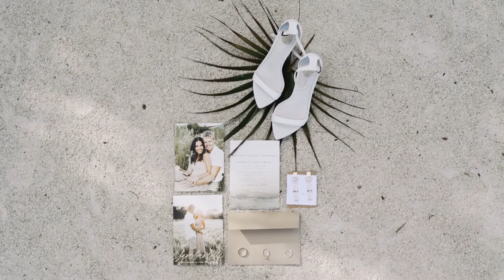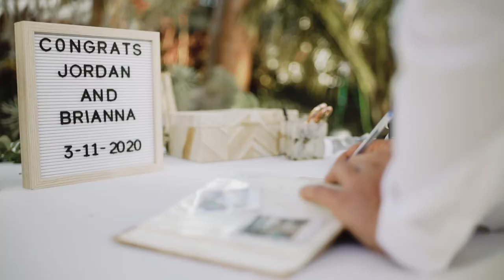Intimate Paradise Wedding at Key Largo Lighthouse Beach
Bri & Jordan were high school sweethearts.

I grew up with them and everyone knew they'd end up together eventually. And 10 years later, at Key Largo Lighthouse Beach in sunny, muggy Florida- they made it official.

Basically an elopement, these kids treated their family and close friends to a couple weeks in paradise. I spent a few days with them too, waking each morning in the living room of their fam's villa to Jordan's dad Bruce brewing coffee and the ocean a hundred yards away. It was really lovely.